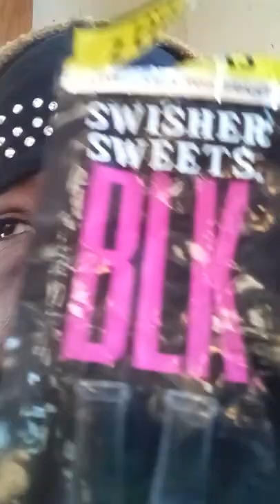Erykah Badu cookie peoplemaketheworldgoaround avalanche2022 total lockout BlueChip Walmart Best buy